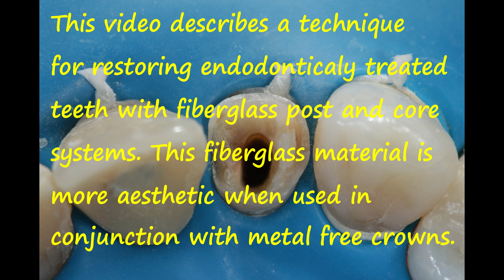FIBER REINFORCED POST SYSTEM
This video describes a technique for restoring endodonticaly treated teeth with fiberglass post and core systems. This fiberglass material is more aesthetic when used in conjunction with metal free crowns.